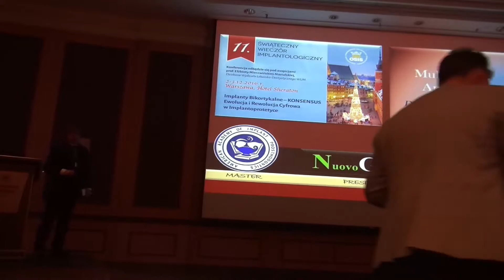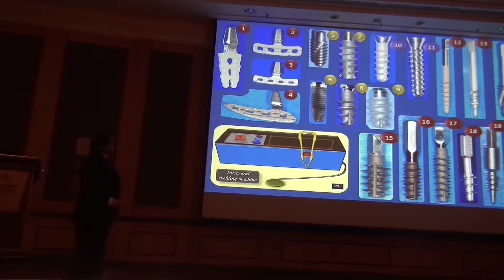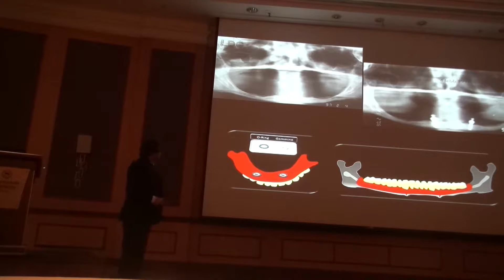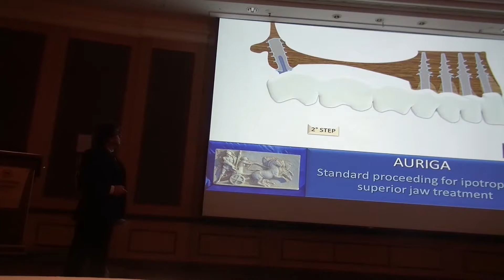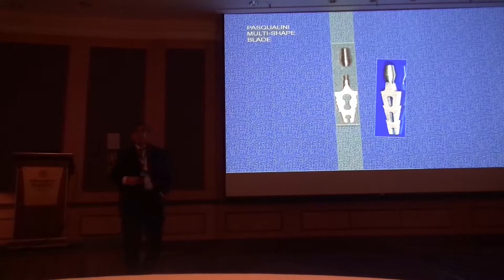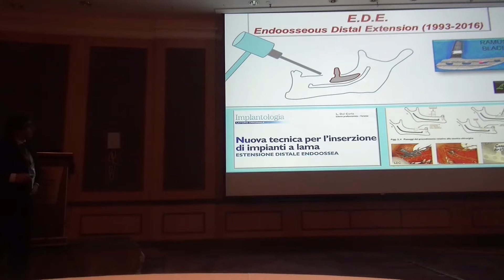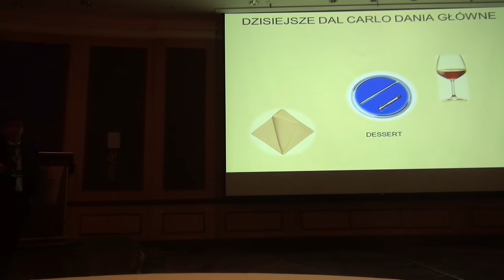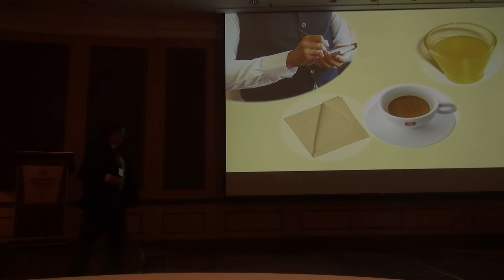L. Dal Carlo - Lecture in Warsaw - December 3, 2016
Multi-Modal Implantology